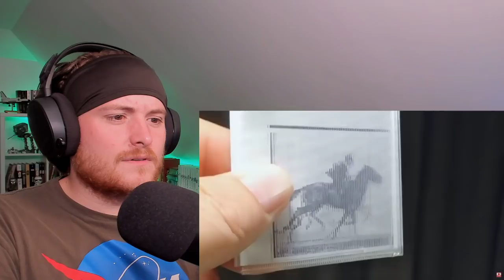Royal Marine Reacts To The Most Terrifying Military Uniforms - TheRiches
Today I react to The Most Terrifying Military Uniforms by TheRiches! Super excited to see what could be the future of military clothing and see what Military Uniforms make this list! Some of these military clothing don't seem realistic at all!